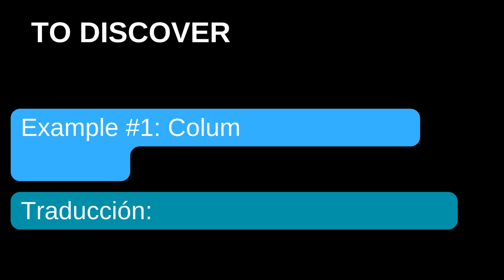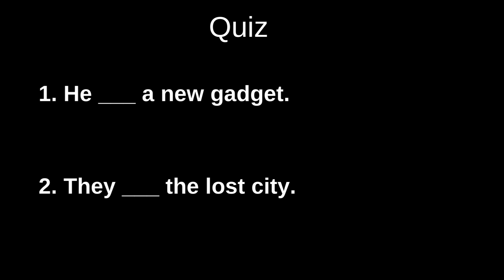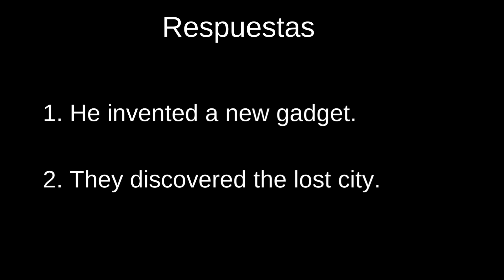Discover vs Invent: ¿Cuál es la diferencia?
¿Te has preguntado alguna vez cuál es la diferencia entre "discover" e "invent" en inglés? En este video, te explico de manera clara y sencilla cuándo y cómo usar cada uno de estos verbos. Aprenderás las diferencias fundamentales y verás ejemplos prácticos que te ayudarán a entender mejor su uso en situaciones cotidianas. Esta lección es esencial para mejorar tu vocabulario y comprensión del inglés. ¡No te pierdas esta oportunidad de avanzar en tu aprendizaje de inglés con La profe Karen!